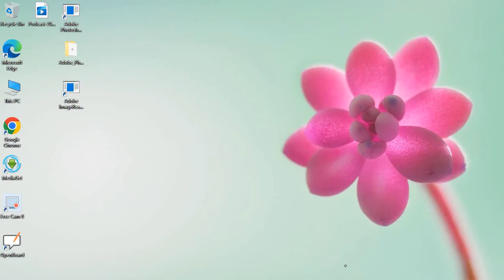Find the Square of any number#वर्ग और वर्गमूल#Square... Free Education By Pkmehta...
square
square root of any no
kisi bhi sankhya ka varg square nikalna sikhe sirf 5 second me
Square of any no
Find the Square of any Number